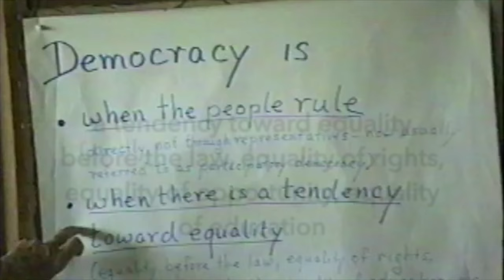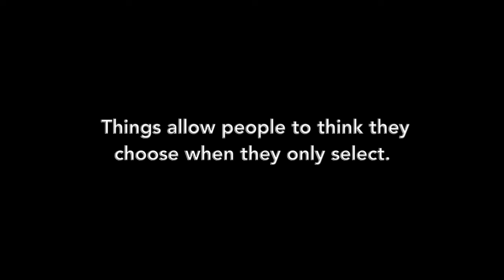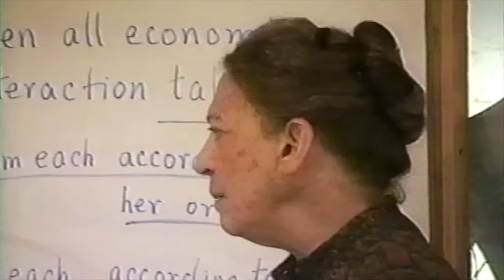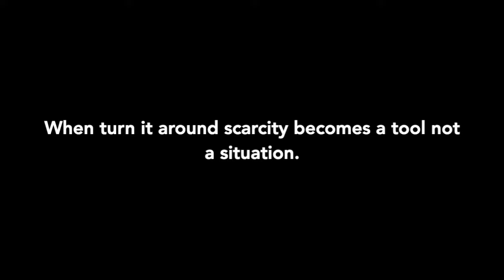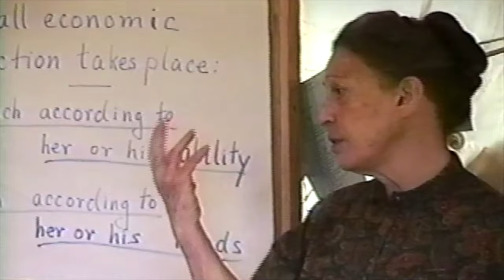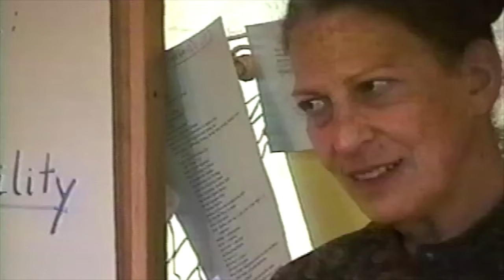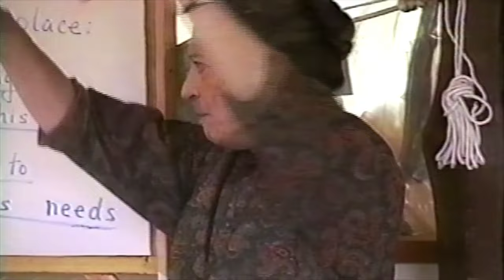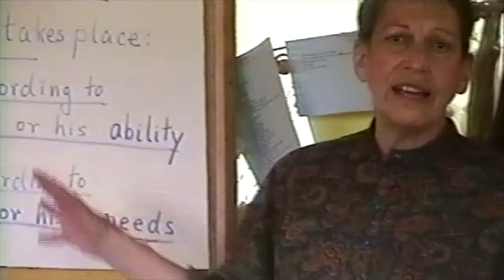Marianne Brün, Democracy, Capitalism and Finance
This recording is from a presentation Manni Brün did in 1993 at the School for Designing a Society at the Gesundheit Institute in West Virginia.